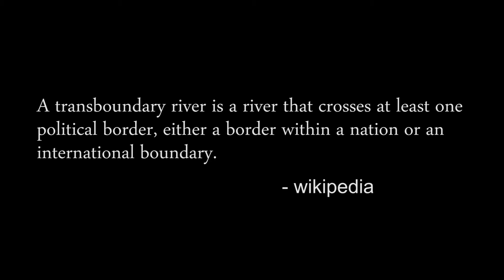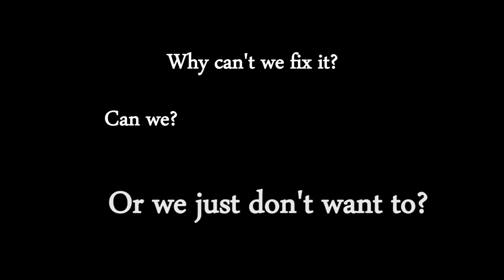Cauvery Water Dispute - A message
This is a message I would like to send across to those concerned with the Cauvery water dispute.